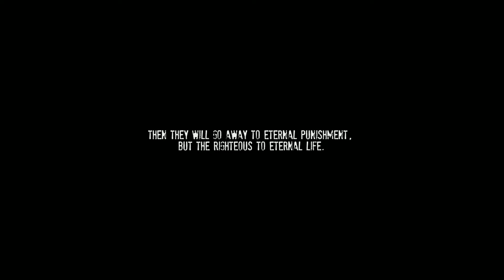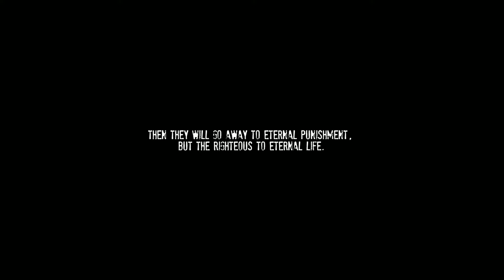НАРКОМАНСКИЙ ХОРРОР ► ONE OF THEM ► ПРОХОЖДЕНИЕ ХОРРОР ИГРЫ НА РУССКОМ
Инди-хоррор